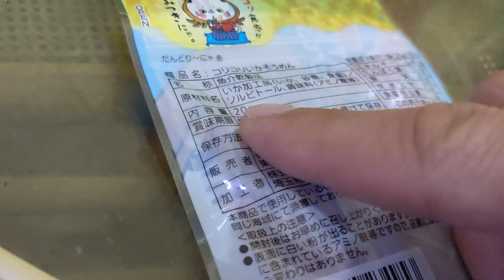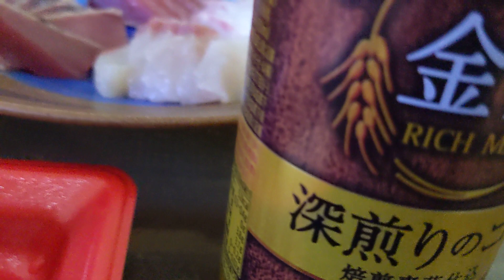🐦キララちゃん投稿1万回視聴突破記念🎊🐥🍻